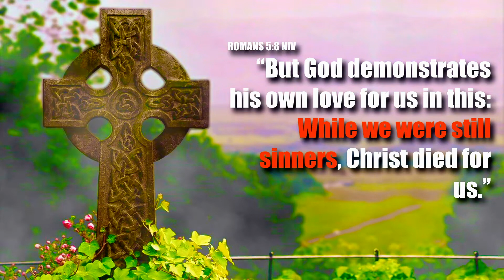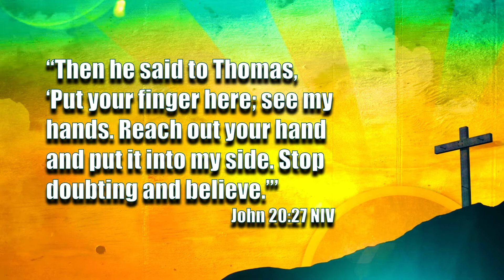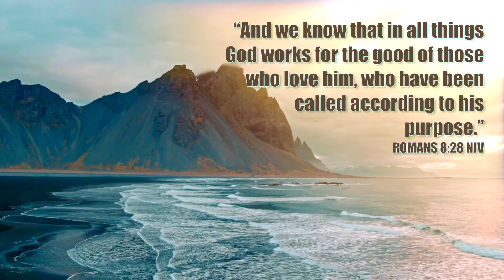Who God Says You Are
In this video, we take the time to explore what God has to say about our self-worth according to the Bible.

Time Stamps:
Introduction: 00:00
The Challenge: 01:34
While Still Sinners: 04:50
Consider the Scars: 08:05
What We Should Do: 11:24